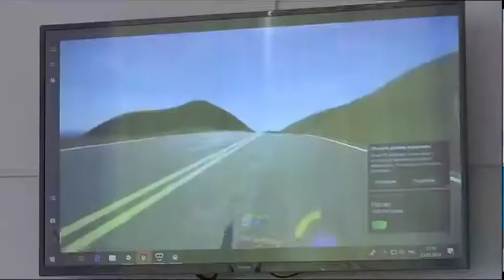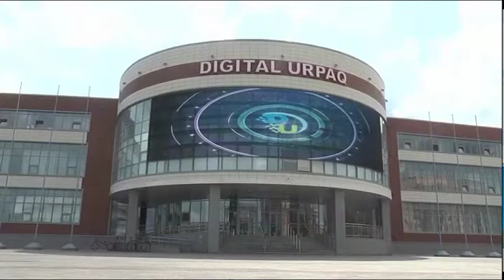Арыстық балаларға арналған экскурсия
Балаларға базарлық! Бүгін Арыс қаласынан келген 50-ге жуық ұл-қыз Оқушылар сарайына экскурсия жасады. Олар түрлі технологиялармен танысты, ойындар ойнап, уақыттарын қызықты өткізді. Толығырақ келесі бейнематериалымызда.